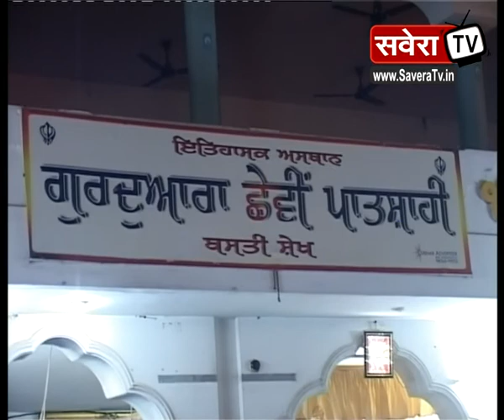दीवाली पर्व और बंदी छोड़ दिवस पर धार्मिक समागम आयोजित